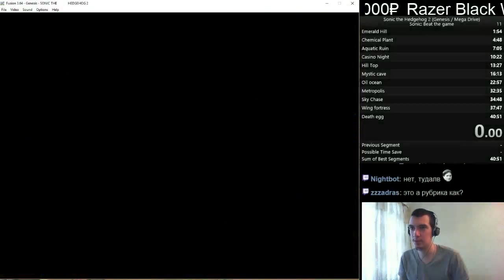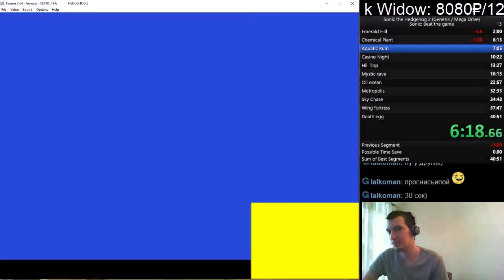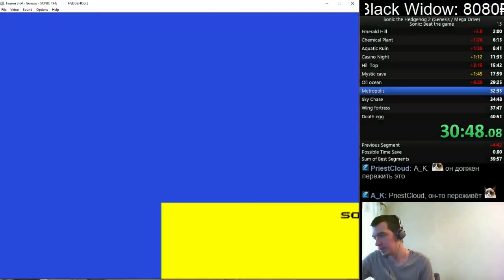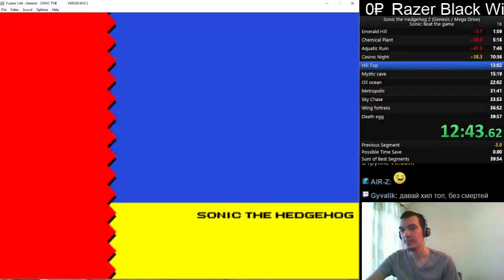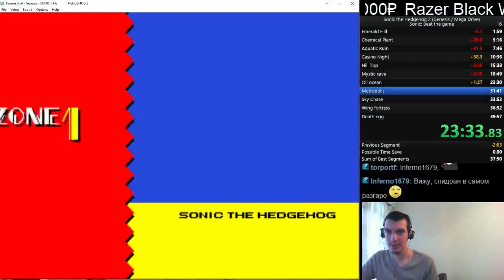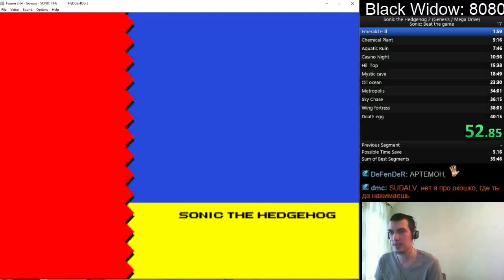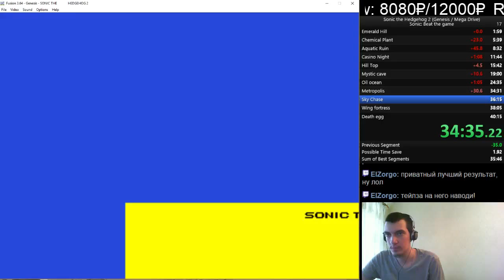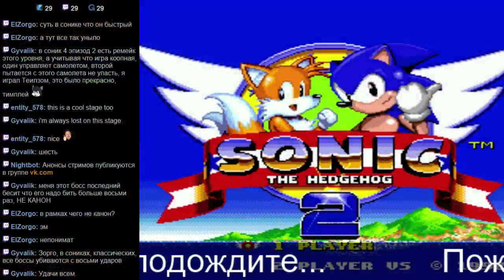#284 It's running time #1